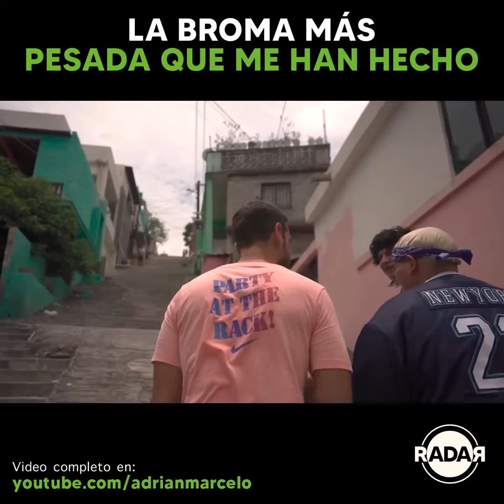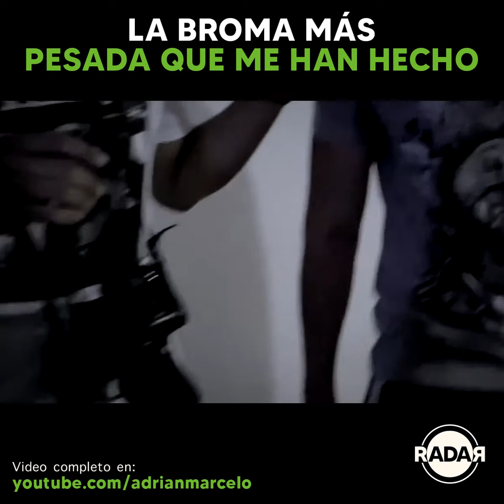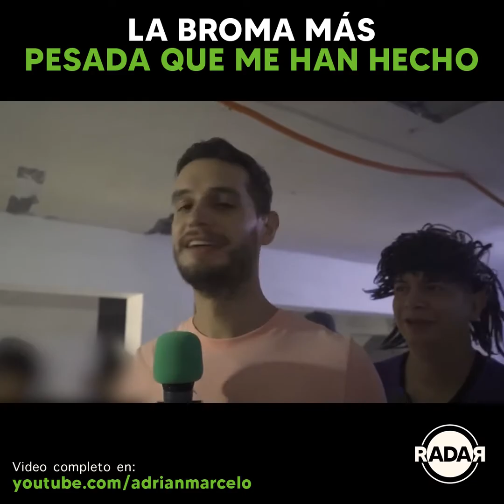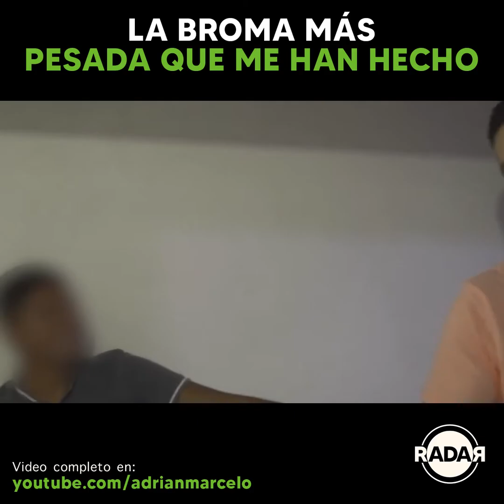La broma en La Risca l RADAR en La Risca